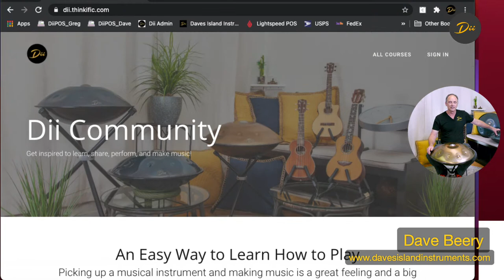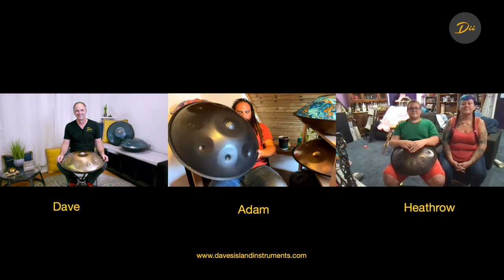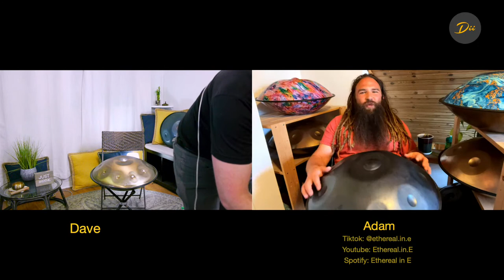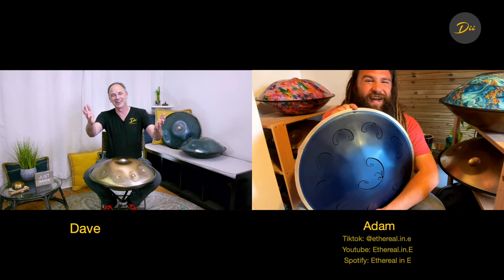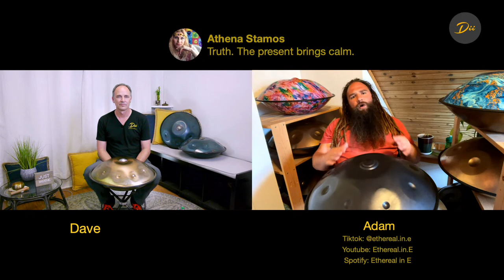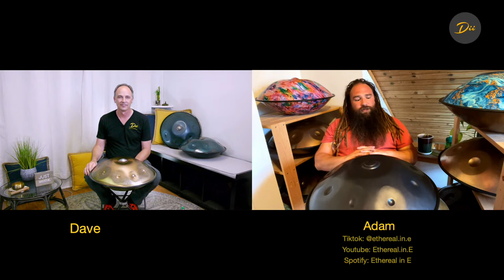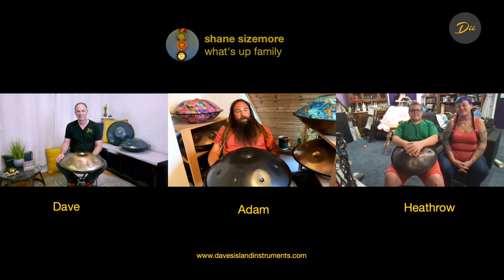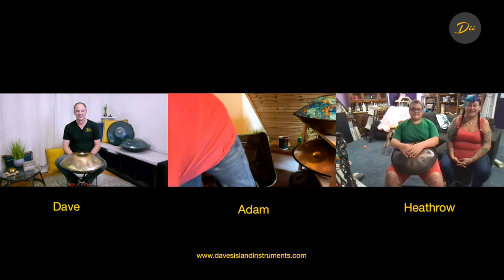FREE ONLINE HANDPAN WORKSHOP FEATURING ADAM ETHEREAL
Join us this Saturday, April 24th for a special Dii Handpan Class hosted by Dave Beery and featuring guest, Adam Ethereal.

Born and raised on a farm outside of Cleveland, Ohio, Adam’s passion for percussion was apparent from a young age as he was always tapping on something. During his adolescence he was inspired to play the drums by the drummer of his childhood church. He transitioned to hand percussion as a young adult, but fell out of touch with music once he got married and had a child. Following a traumatic divorce and custody battle, Adam found music again, and it helped him cope with his anxiety.

In between jobs Adam began donating his plasma for cash and discovered the handpan through watching Daniel Waples in a YouTube video while laying on the donation bed. Three years later he got his first handpan in 2016 to begin his journey, first as a street performer, then a gig musician, and most recently since Covid hit, as a content creator/live streamer primarily on TikTok, where he now has over a million followers. He not only partners with makers to promote and sell handpans, but also gives one away every single month to someone randomly chosen from his Supporter Group on Facebook. Adam aspires to someday travel the world playing the handpan.

This is where our second special guest, Heathroe, found Adam: on TikTok. Heathroe is a young handpan player as well, who received his first Dii handpan from Dave just recently. Since then, he has learned ways to play in just a short time. We will visit with Heathroe as well as he meets his inspiration–Adam–for the first time.

Grab a handpan and hang out with us in the comfort of your home for this FREE online handpan class. Dave will lead the class and interview Adam Ethereal, talking about his story and giving tips on how to play the handpan.

If you have specific questions about the handpan or learning how to play, please chat with us live or leave a comment at the bottom of this page. Dave and Adam will be answering your questions during the online handpan workshop.